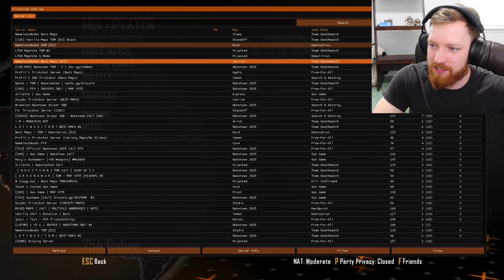I FINALLY HIT THE 6ON!!! (after a literal decade lol)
i actually can't believe it. hope you enjoy the video!